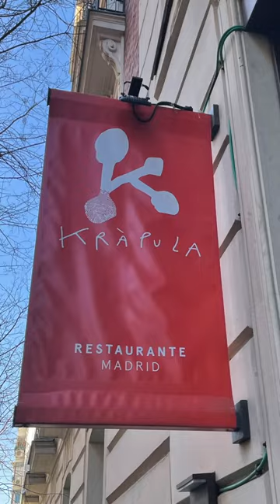5. Taidetiedegalleria shoppailuhelvetissä: Espacio Telefónica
Espacio Fundación Telefónica on espanjalaisen matkapuhelinoperaattori ja teleyhtiö Telefónican ylläpitämä näyttelypaikka, missä on hieman puhelimien historiaa ja aina hieno näyttely, missä tiede, taide ja tekniikka yhdistyvät. Jos olet Madridissa, niin kannattaa piipahtaa!